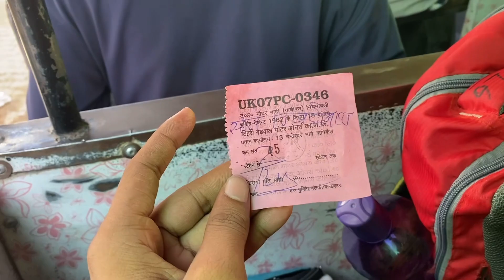Bhagwan k naam pe Bussiness || Badrinath Dham Oct 2022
hlw The Ghumshuda vloger family
my name is sam

Badrinath Dham Vlog Oct 2022🕉🕉🔱🔱

i m lazy at writing description